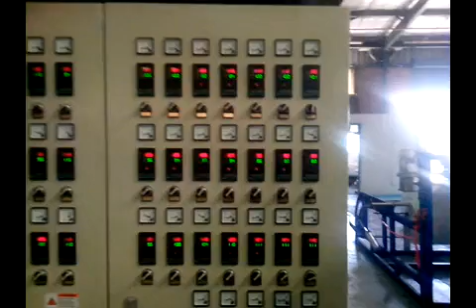Full-auto Vacuum Forming Cutting Stacking Machine and Packing Machine for Ceiling Tile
Longkou Fushi Packing Machinery Co., Ltd.
T: 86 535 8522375 | F: 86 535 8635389 | M: 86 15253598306
Skype/wechat: hedy-wang609
Longkou-Fushi all staff warmly welcome friends at home and abroad come to negotiate cooperation.